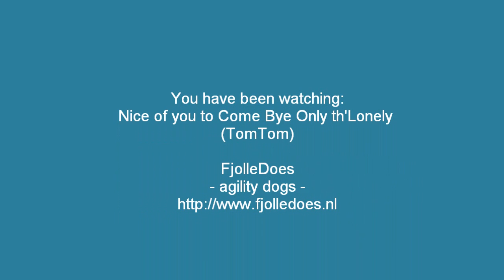TomTom and the pink box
TomTom and the pink box, second free shaping clicker session